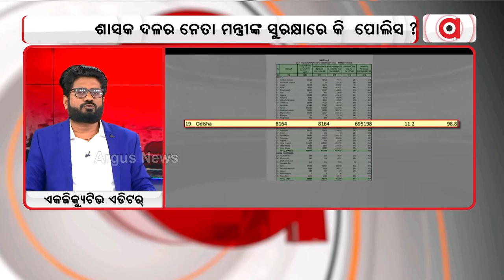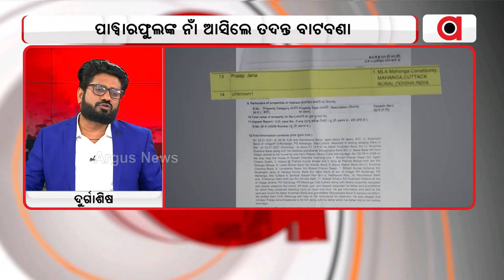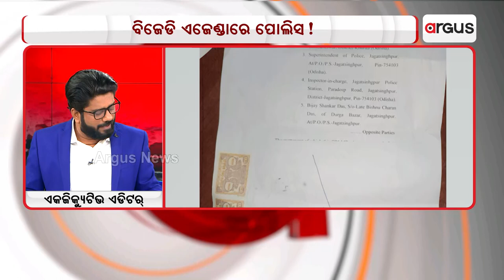ନବ ଦାସଙ୍କ ହତ୍ୟା ମାମଲାରେ କାହିଁକି ଚୁପ୍ ମୁଖ୍ୟମନ୍ତ୍ରୀ ?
ସସ୍ମିତ ପାତ୍ରଙ୍କୁ ପ୍ରଶ୍ନ, କାହିଁକି ନ୍ୟାୟ ପାଇଲେନି କୁନ୍ଦୁଲି, ଟିକିରି, ପିପିଲି, ପରୀ, ମମିତା, ଆଦିତ୍ୟ, ସୌମ୍ୟଙ୍କ ପରିବାର। ନବ ଦାସଙ୍କ ହତ୍ୟା ମାମଲାରେ କାହିଁକି ଚୁପ୍ ମୁଖ୍ୟମନ୍ତ୍ରୀ ?